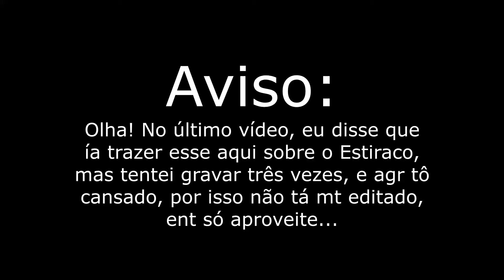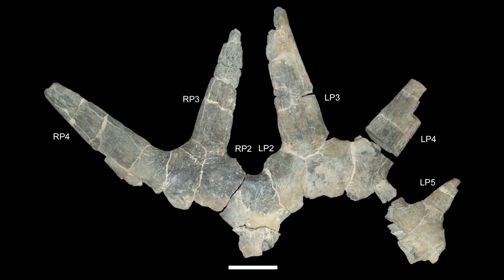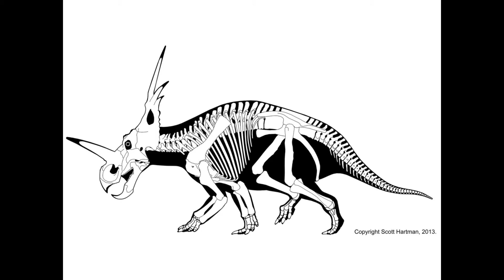ESSE DINO TINHA VÁRIOS ESPINHOS NA CABEÇA...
Hoje irei falar sobre o Estiracossauro (Styracosaurus).